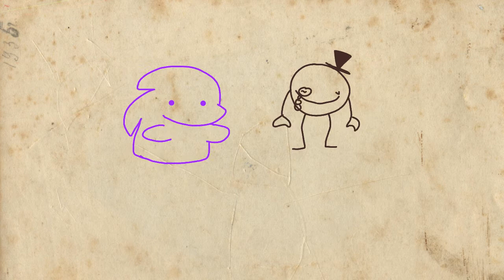Posin' | Meme | Collab | Remake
Am do be vibin doe

yay

Nono- lmaooo idk how to animate